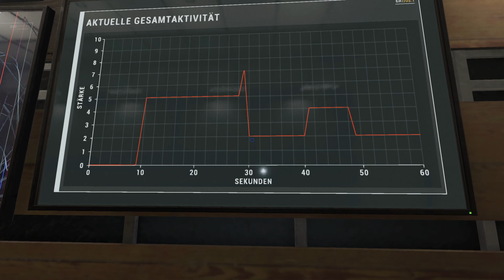Phasmophobia | HERAUSFORDERUNGSMODUS #049 | deutsch | "Geisteszustand-Überlebenskunst" | Tyr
📌ZUM ABSCHLUSS:

Ich bedanke mich bei euch für das Ansehen meiner Videos 😇
Zwar bin ich kein Profi und will das auch garnicht sein, aber ich versuche euch bestmöglich mit meiner lustigen,  manchmal verpeilten, aber durchaus bodenständigen Art zu unterhalten und euch eure Alltagssorgen oder die aktuellen, schlechten Nachrichten aus aller Welt für einen kleinen Moment vergessen zu lassen!

Euer Tyr💙

PS: Über Kommentare oder Feedback freue ich mich ganz besonders und natürlich wäre es auch schön, sofern euch meine Videos gefallen, wenn ihr mich mit einem Abo belohnen würdet!🫶